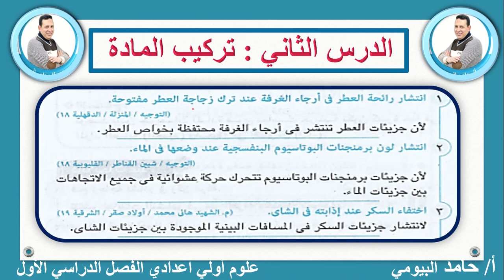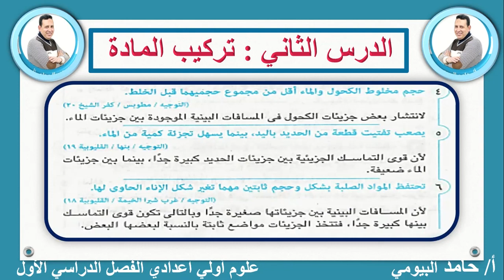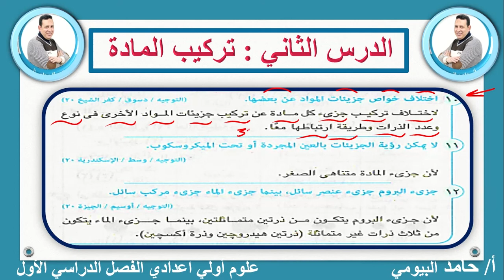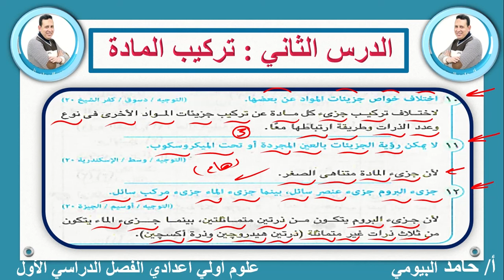جميع تعليلات الدرس الثانى :تركيب المادة مع مستر حامد البيومي تابعونا